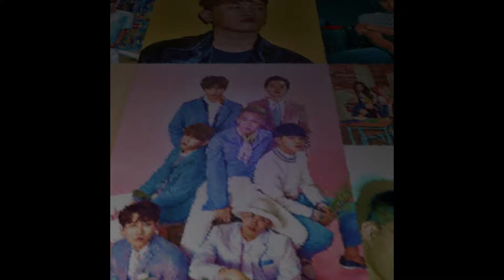TAEYANG & MIN HYO RIN ARE GETTING MARRIED! 👰🏻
Charlotte brings the latest updates on Taeyang and Min Hyo Rin's nuptials, the latest comebacks, and more!

➭ Credits
Charlotte (@chumsy)